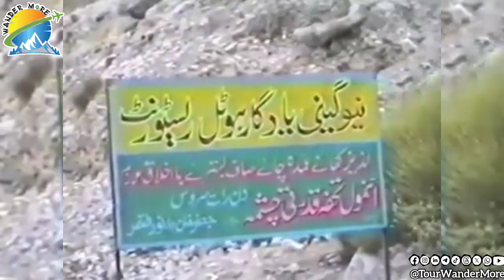Balakot To Gilgit | Silk Road | 1970s | Old video | Travel documentery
This video was recorded in early 70's۔ started form balakot baotabad ended at Gilgit ۔

Long off Road drive Gilgit